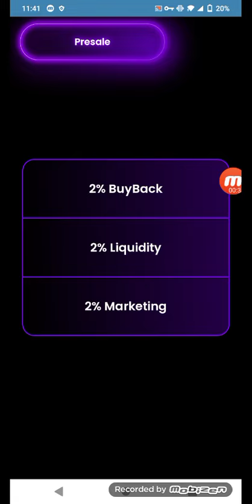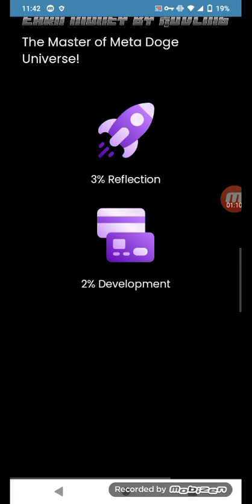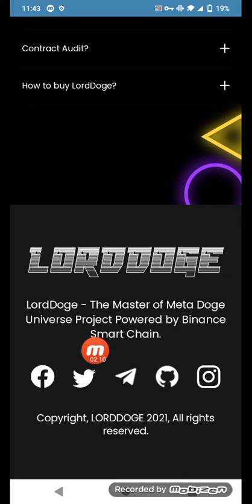How to Buy|Lord Doge|Presale